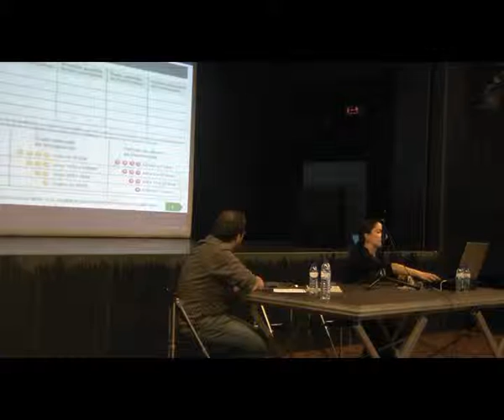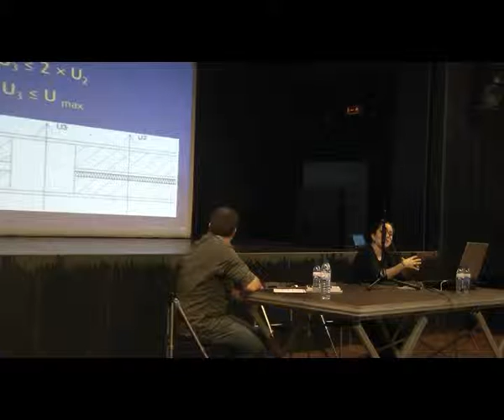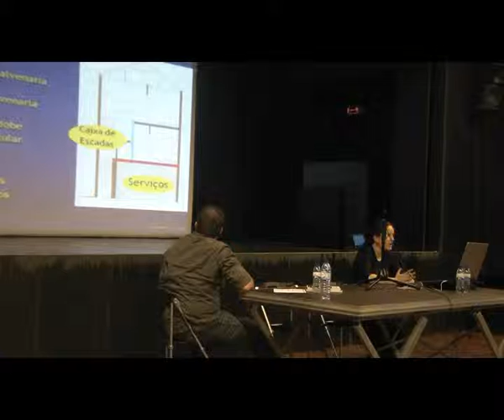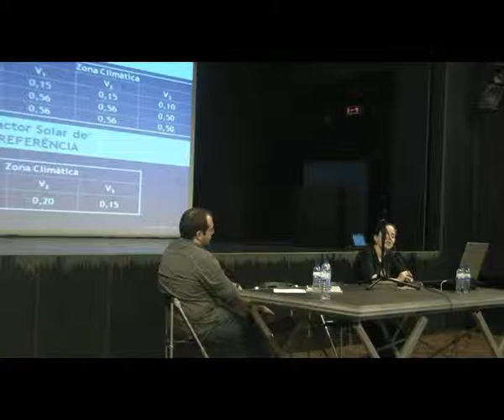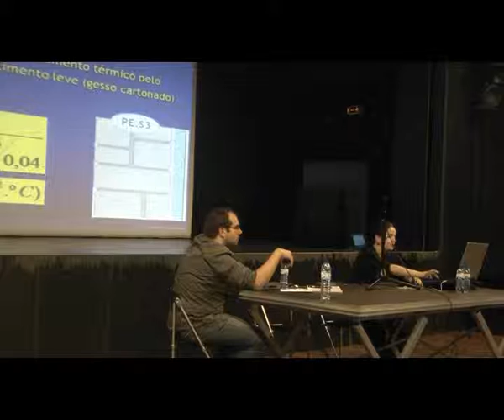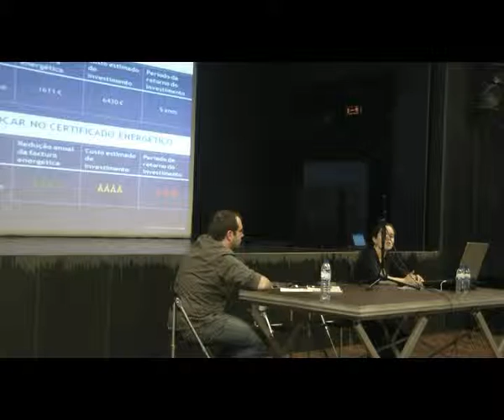formal methods in architecture 2011 - Ana Sofia Guimarães